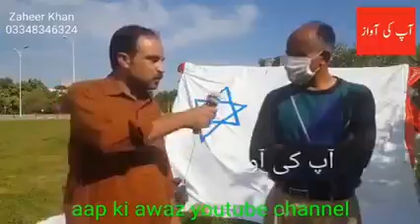Islamabad Pakistan A man who Support Isreal